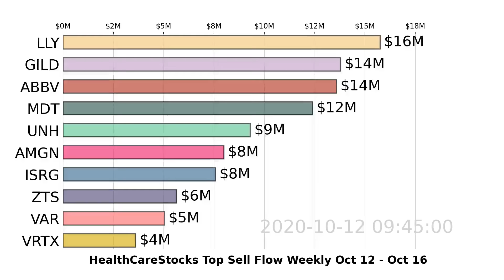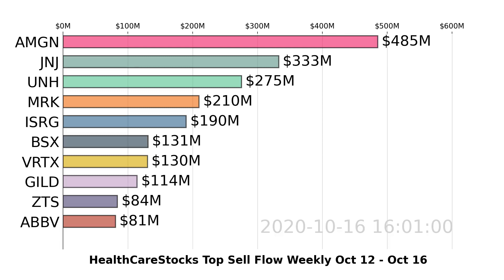HealthCareStocks | Weekly Top 10 Stocks | Sell Flow | Oct 12 - Oct 16 2020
Watch US HealthCareStocks stocks market move with the visualized Top 10 Stock Money Sell Flow Chart. Weekly Update
The video shows top stocks being sold through the days. Money flow analysis shows possible direction of the trade. Increasing sell flow (money involved in sell orders) could indicate possible weakness of the stock.
Data visualization is based on HealthCareStocks stocks sell flow analyzed by Super Stocks app for week Oct 12 - Oct 16, 2020.